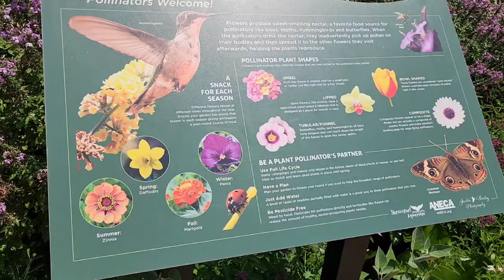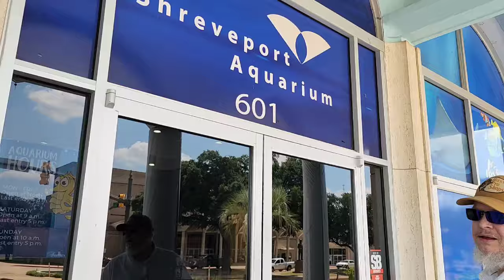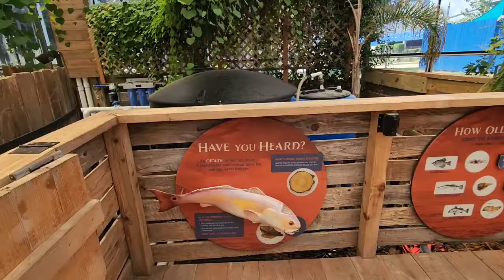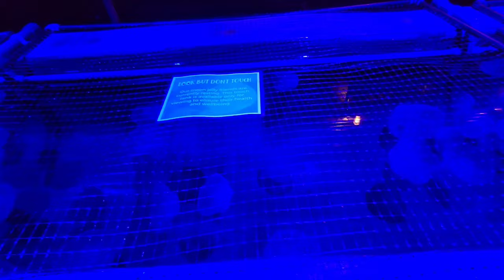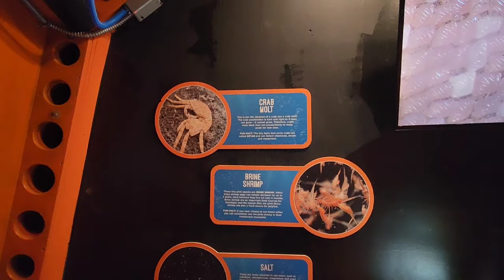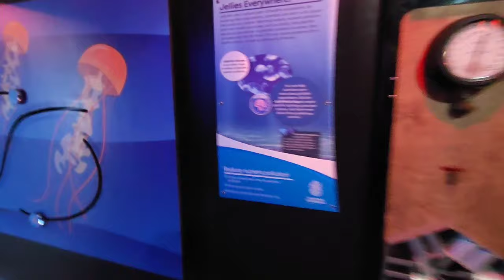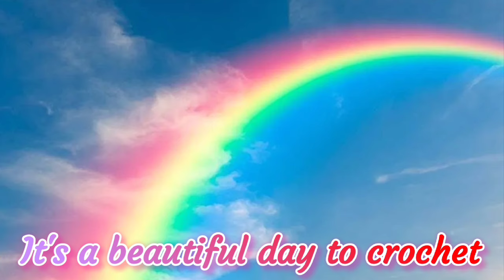Vlog Day In Shreveport Louisiana * Aquarium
Come along for a field trip to the aquarium in Shreveport, Louisiana. We had a fun day! Medtronic Pain Pump with Morphine.
It’s A Beautiful Day To Enjoy Your Life!

Peteena’s Amazon Wish list:

Pop It Row Counter:

*Fahlo Animal Tracking Bracelet:
LLAMAMAMA20

FUN ROW COUNTER:

Happy Mail:
Kayla Miller
429 Bud Smith Road

My ETSY - Loom Knit Patterns: